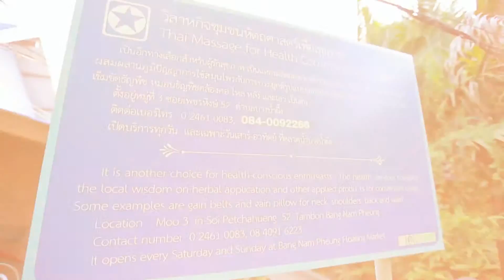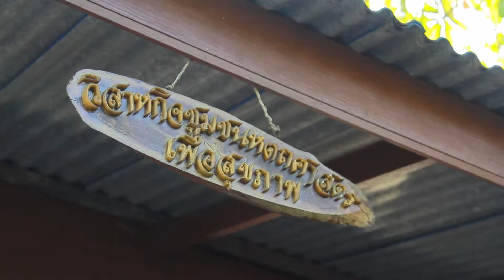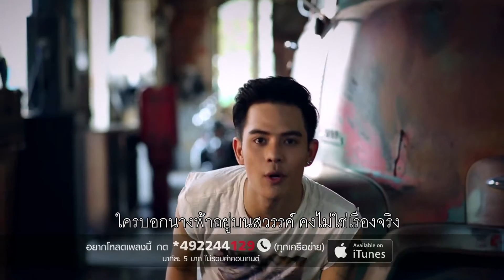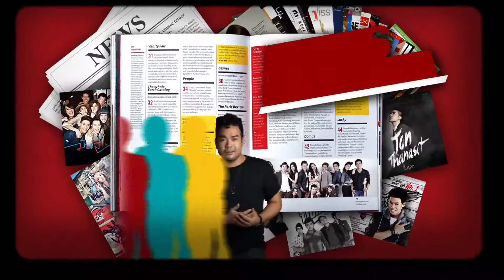True Fantasia Together : กรีน AF7 + แท็ปบี้ AF 19 ธ.ค.58 (1/2)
รายการ True Fantasia Together
Rerun วันอาทิตย์ เวลา 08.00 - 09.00 น. / 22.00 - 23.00 น.